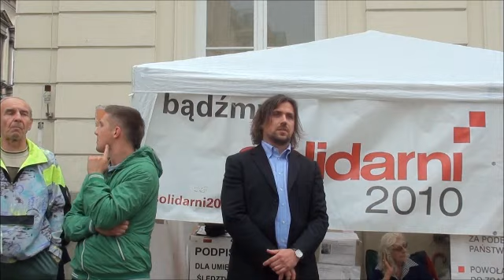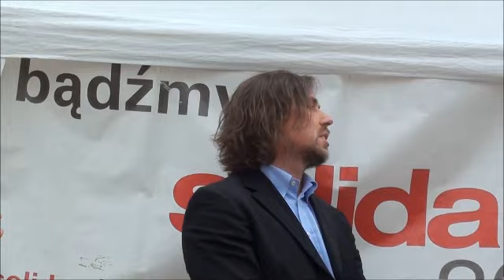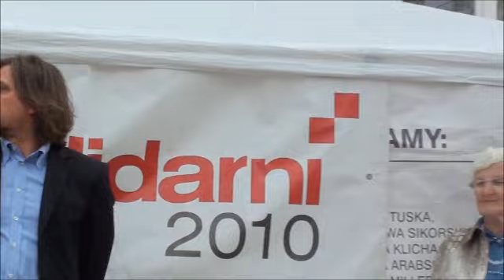Blogpress: Tomasz Kaczmarek pod namiotem Solidarnych 2010 cz. 5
Tomasz Kaczmarek (Agent Tomek) pod namiotem Solidarnych 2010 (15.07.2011) cz. 5